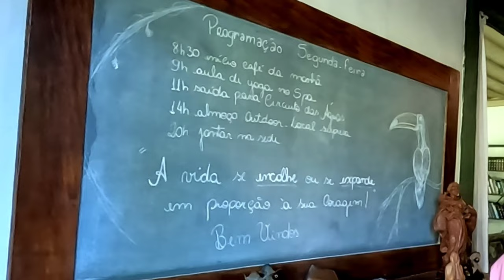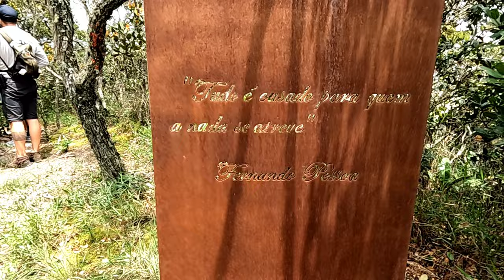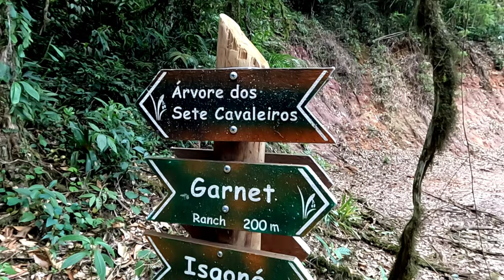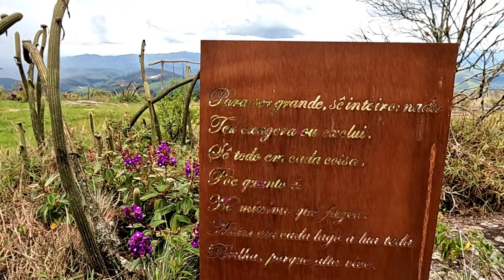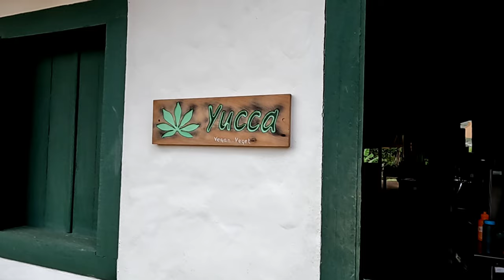LIMA DUARTE - MINAS GERAIS Comuna do Ibitipoca um lugar fantástico!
COMUNA DO IBITIPOCA - MINAS GERAIS - UM HOTEL FAZENDA FABULOSO!

Localizada no pequeno município mineiro de Lima Duarte, a cerca de 260 quilômetros do Rio de Janeiro, 314 quilômetros de Belo Horizonte e 445 quilômetros de São Paulo. A Comuna do Ibitipoca é muito mais que um hotel-fazenda, é um projeto ambiental com proposta de sustentabilidade, responsabilidade social e vida no campo. E que em 1984, começou a adquirir terras próximas ao Parque Estadual do Ibitipoca com o objetivo de criar um cinturão verde para ajudar a preservar o seu entorno. Hoje, décadas depois, a Comuna do Ibitipoca é cerca de cinco vezes maior que o próprio Parque Estadual.